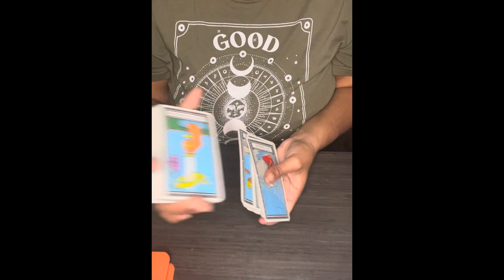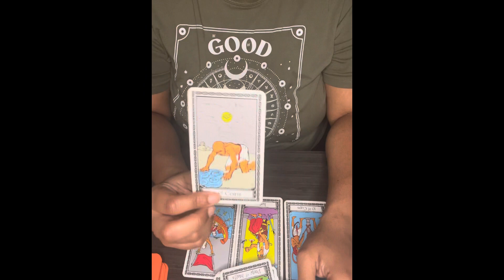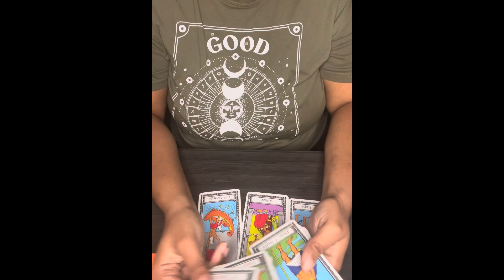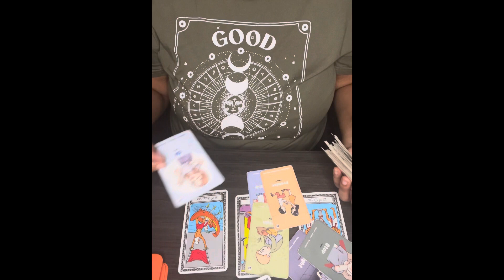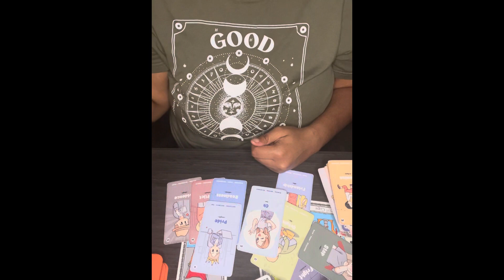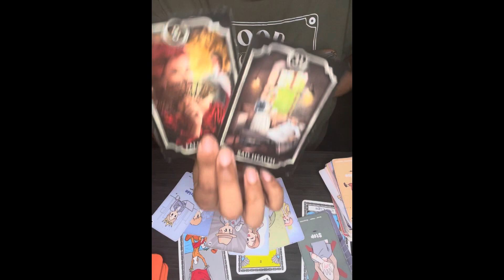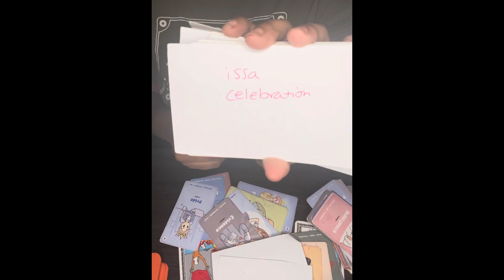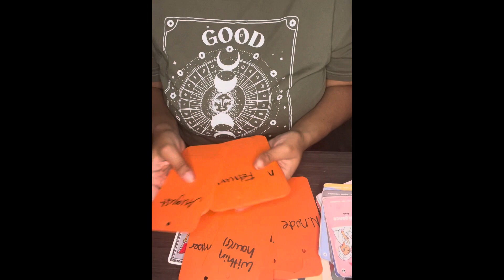earthsigns 🌍 Family of killers being exposed 🧿🧿🧿 was going 2 take it 2 the grave 🪦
$Thagoddessgalaxy1111